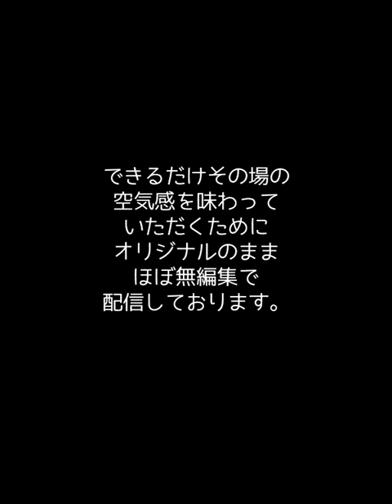｜高市早苗｜2023年3月9日衆議院本会議 小西文書の信憑性に問題が！！高市早苗大臣を支持します！！